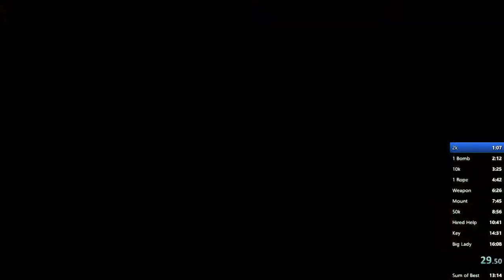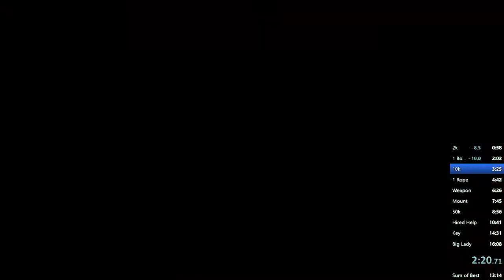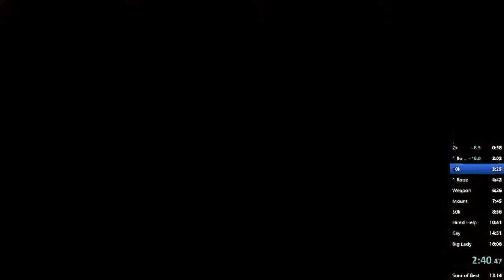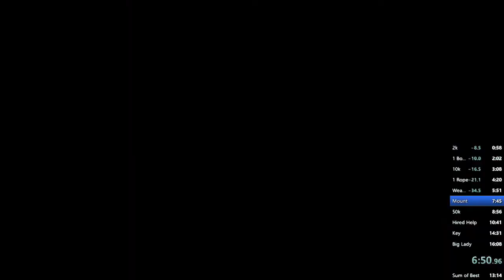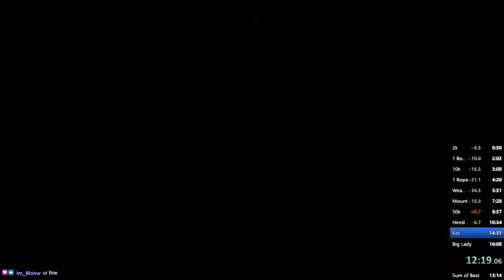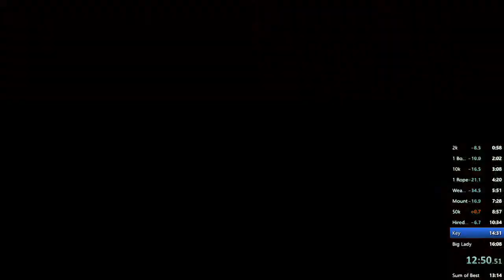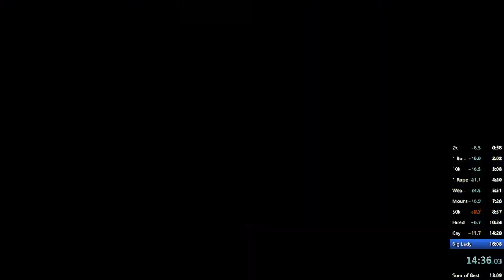Spelunky 2 All Shortcuts + Tiamat 15:37.01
Pretty good/average run throughout, but I got a jetpack and compass for the last 2 splits which really sped things up. Pretty satisfied with this run considering I did it without any TPs.

I did this run live on my Twitch!